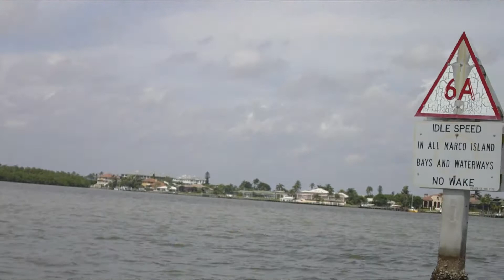Boating on Marco Island-3